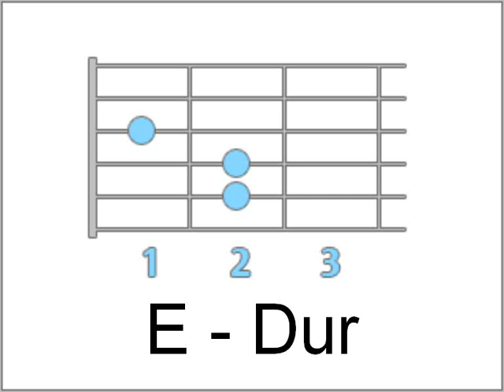serious (peng peng bada boom bang )-BuddyLove 2009 rap freestyle